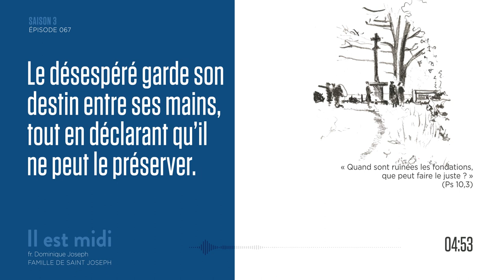Le désespoir conscient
Saison 3 Épisode 067 - Le désespoir conscient

« Quand sont ruinées les fondations, que peut faire le juste ? »  (Ps 10,3)